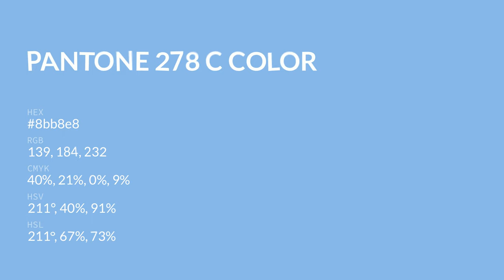color 8bb8e8 hex color - Blue color - Warm color 8bb8e8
What color is ? 8bb8e8 hex color - Blue color - Warm color 8bb8e8

Hex 8bb8e8 Color Code is also known as color.

Hex 8bb8e8 Color code in RGB color code model is created after adding 54.51% red color, 72.16% green color and 90.98% blue color.
Hex 8bb8e8 Color code in CMYK color (process color) code model is generated after subtraction of 40% cyan, 20% magenta, 0% yellow and 9% black.